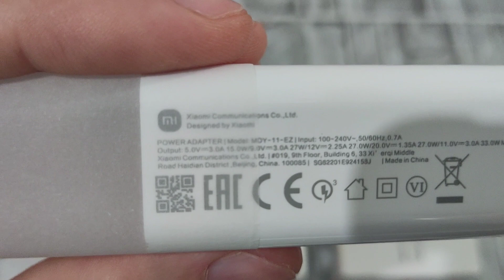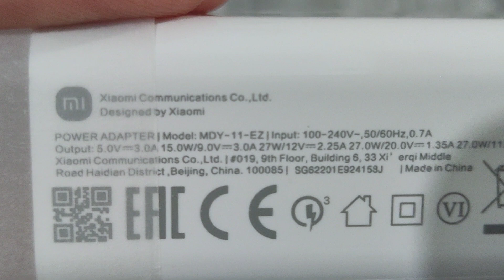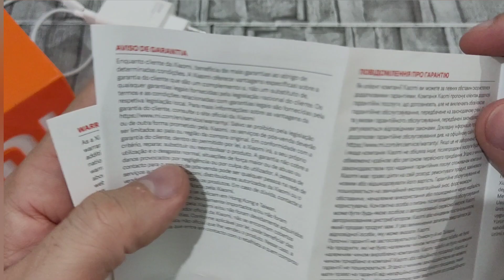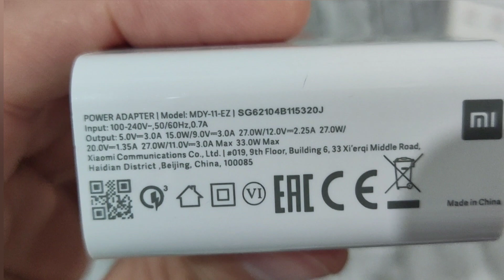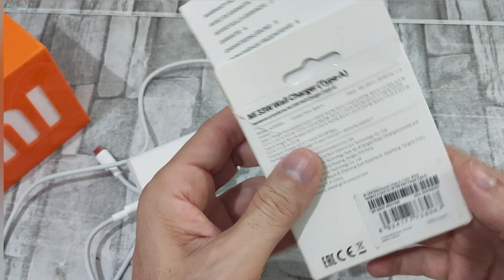CARREGADOR TURBO 33WATS ORIGINAL FINALMENTE XIAOMI 👏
(link cabo xiaomi 1metro original r$45.00)

(link carregador turbo xiaomi original 18wats r$75.00)

(link do carregador turbo+cabo 33wats fornecido pela ali express, r$130.00)

(link carregador turbo xiaomi 33wats original fabricacao xiaomi com caixa e manual e cabo, r$180.00)